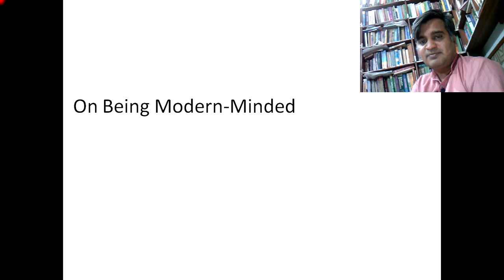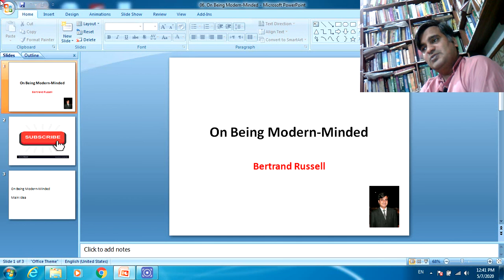On Being Modern Minded by Bertrand Russell in English/ Urdu/ Hindi